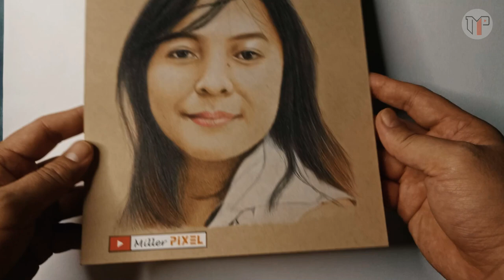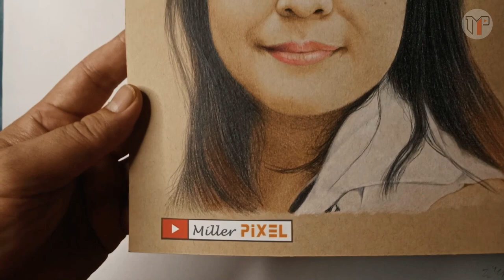Drawing Cristy Angelo - Toned Tan Media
Miller PIXEL
Speed drawing Cristy Angelo with Prismacolor premier soft core colored pencilson Toned Tan Mixed Media.